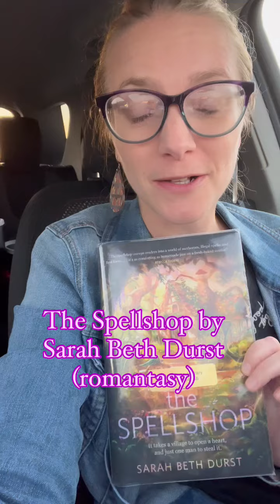The Spellshop by Sarah Beth Durst ~ 90 Second Book Review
This is a 90 second book review of "The Spellshop" by Sarah Beth Durst. See our playlist for more of these reviews!